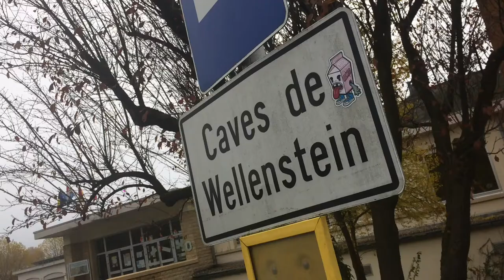Vendages tardives au Luxembourg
SCHENGEN - C'était le jour J, ce mercredi, pour les vendanges tardives sur deux parcelles de vignes situées près de la Moselle au Luxembourg.